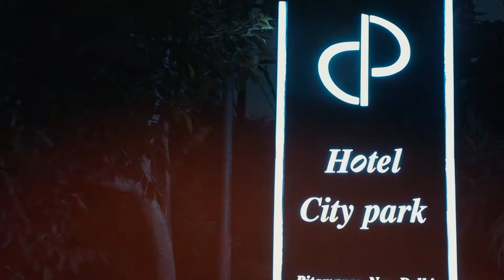Gunjan & Namita II Cinematic Teaser 2021 II Chopra Studio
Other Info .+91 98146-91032